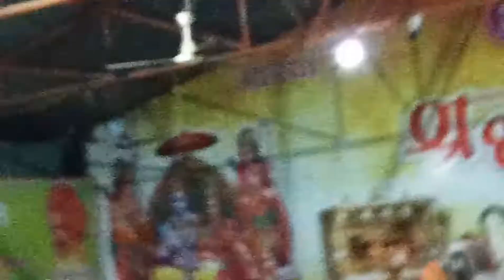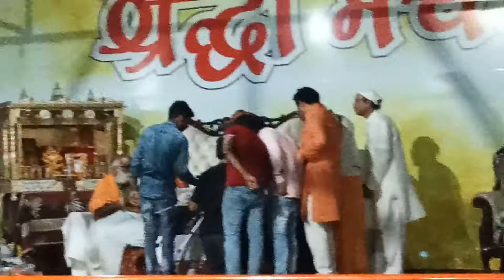Pando### Sark## केरल बाड़ में खोगये बच्चो का पता लगाया